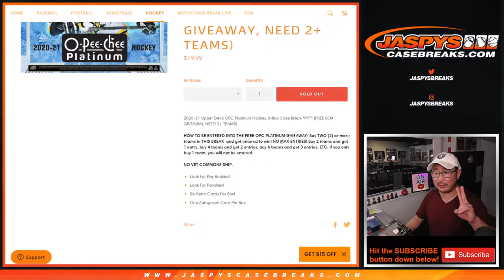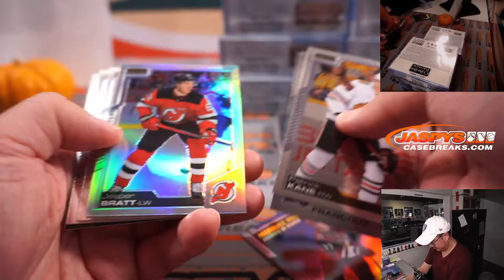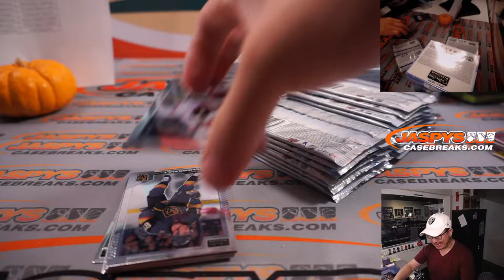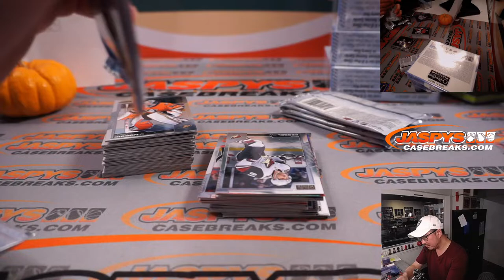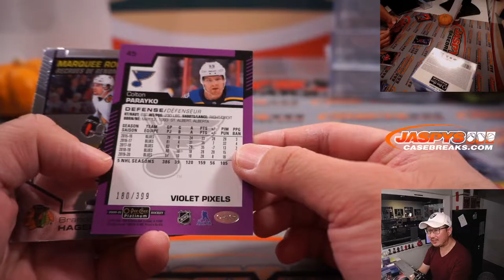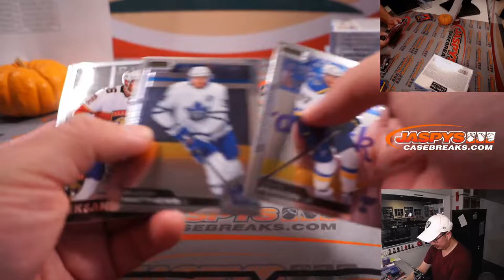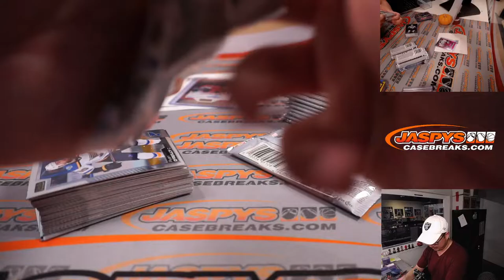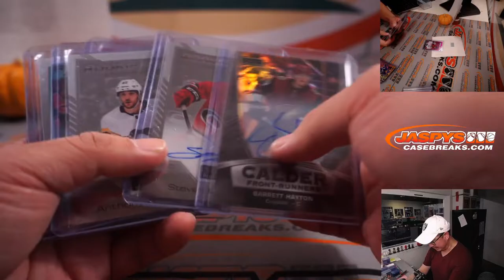Su, 11.14.21 // 2020-21 UPPER DECK OPC PLATINUM HOCKEY 8-BOX CASE BREAK #8 *PYT*